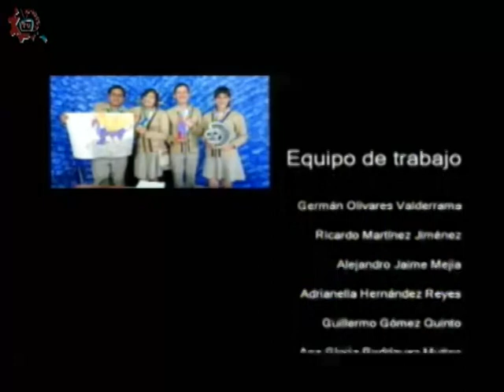20170428-CE1617/Caminando por la cultura/Museo Nacional de las Intervenciones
Caminando por la cultura. Museo Nacional de las Intervenciones. Invitados: Dr. José Luis Juárez. Conduce: Guillermo Gómez. Fecha de emisión: 28 de abril de 2017. Este y otros programas los puedes ver